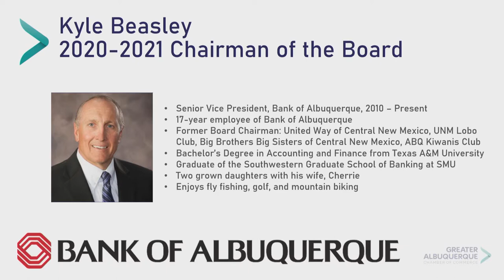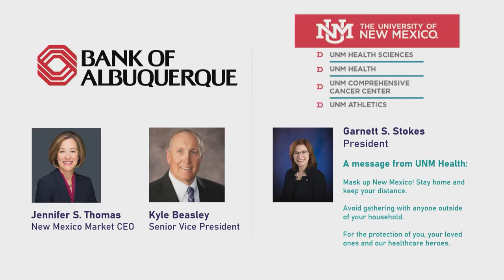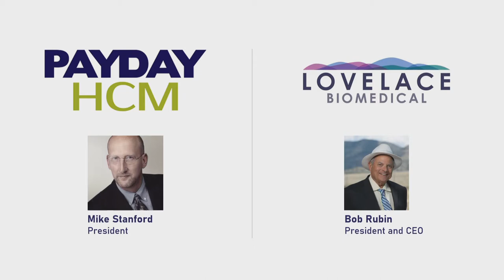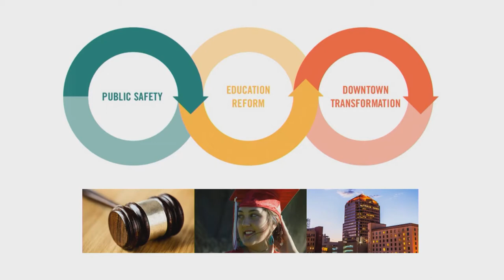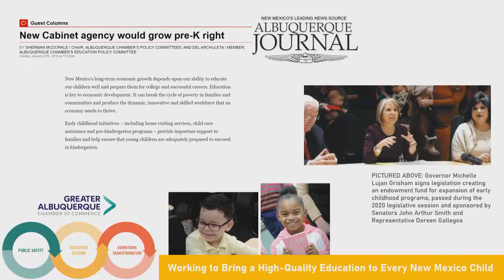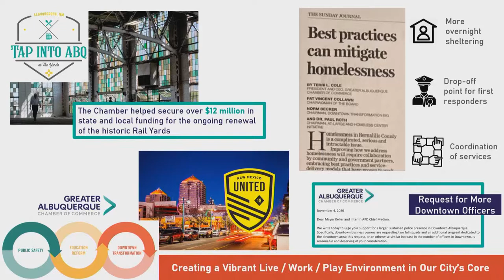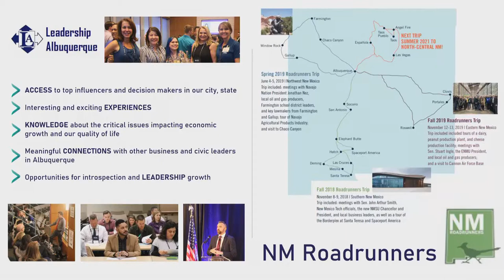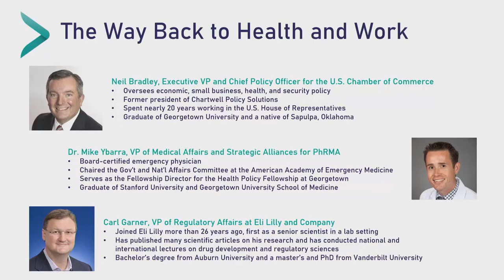GACC Annual Meeting 2020: The Way Back to Health and Work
This year's Annual Meeting featured not one, but three special guests for a panel conversation about the latest developments in coronavirus therapeutics, treatment, and vaccine research.

Chamber leadership members were joined by experts in the pharmaceuticals industry Mike Ybarra from PhRMA and Carlos Garner from Eli Lilly and Company; we'll also be joined by Neil Bradley from the US Chamber to offer insights on coronavirus business relief.

Hosted by GACC Chair Kyle Beasley, Vice President of Bank of Albuquerque; Terri Cole, President and CEO of the Greater Albuquerque Chamber of Commerce; and Dale Maxwell, President and CEO of Presbyterian Healthcare Services.